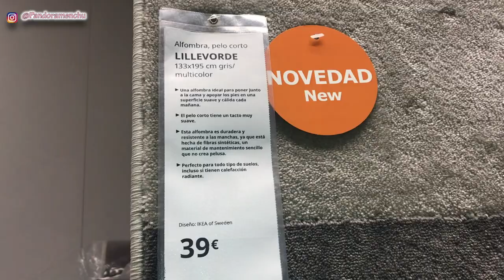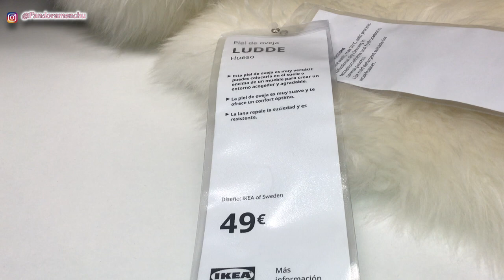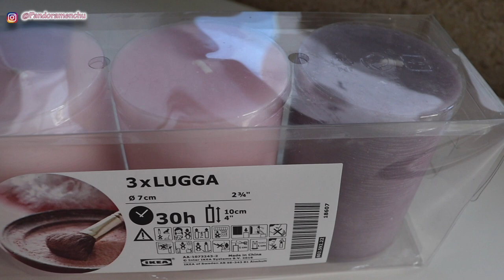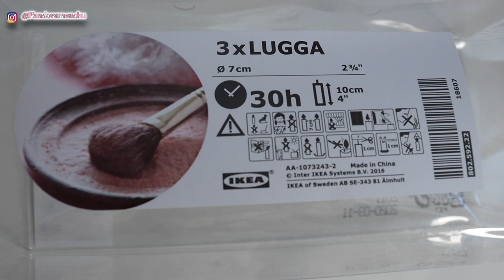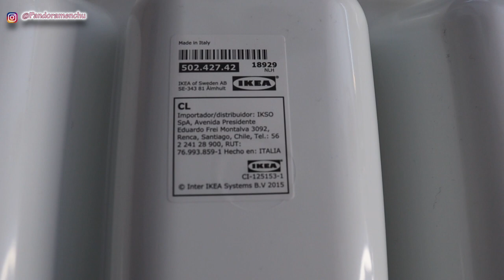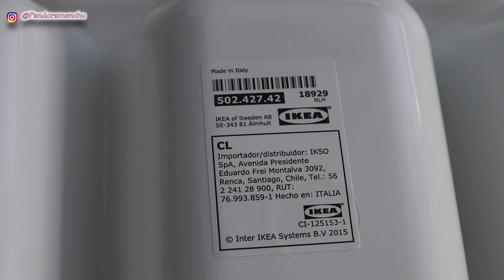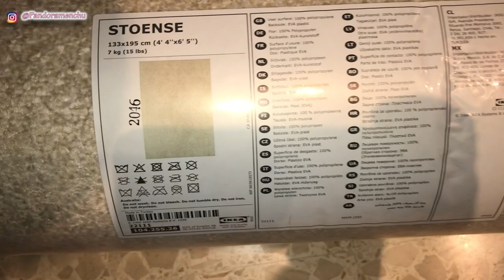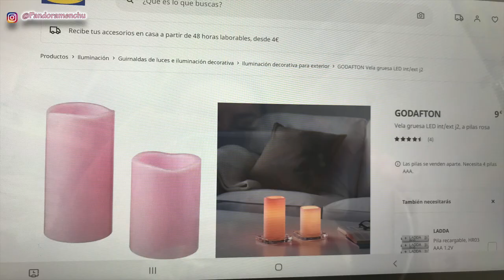IKEA NOVEDADES 2021 PANDORAMENCHU